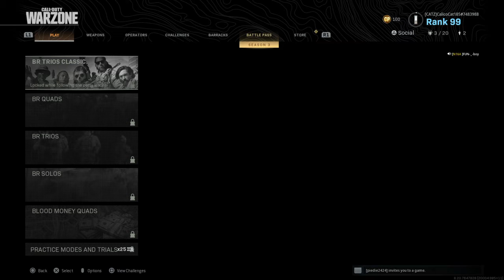Call of Duty®: Modern Warfare with fun-_-BOY and Piedie2424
Check out funboys channel and piedies